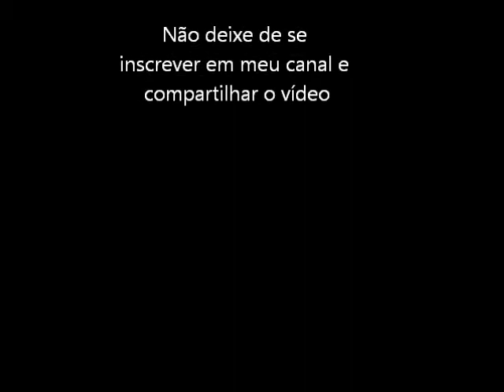Neutopia II (Turbo Grafx 16) Abertura e Demo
Abertura e demonstração do jogo Neutopia 2 para Turbo Grafx 16